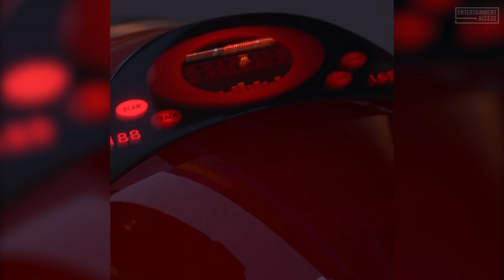INCREDIBLES 2 'Elastigirl Motorcycle Chase' TV Spot Trailer (2018)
Watch the official 'Mother's Day' spot & trailer for Incredibles 2, an animation movie starring Holly Hunter, Sarah Vowell & Raymond Ochoa. In theaters June 15, 2018.

Bob Parr (Mr. Incredible) is left to care for Jack-Jack while Helen (Elastigirl) is out saving the world.